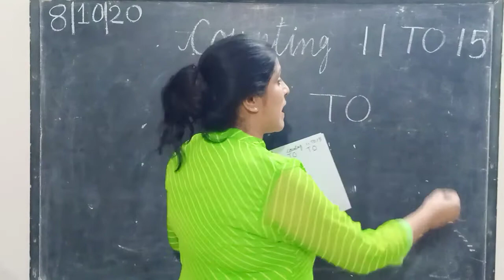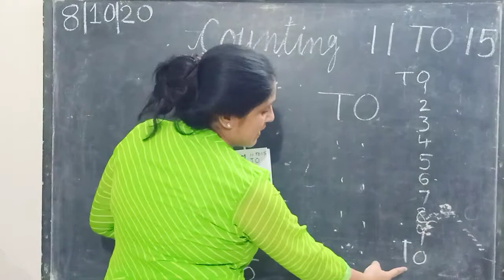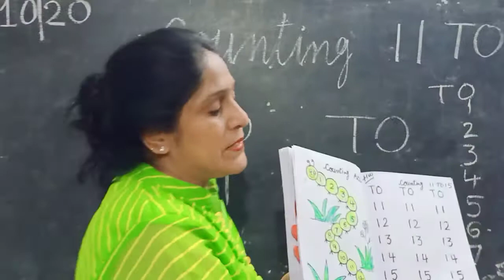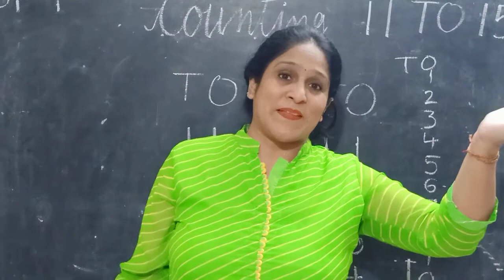LEARNING OF COUNTING 1-15 BY CATERPILLAR: NURSERY